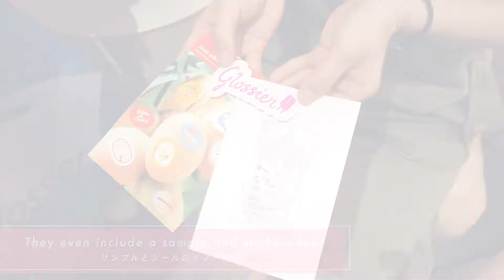Glossier | NY発のコスメブランド『グロッシエー』でお買い物 | VLOG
Glossier

こんにちは！ニューヨーク発ミュージカル系YouTuber、
Hello, New York! 《ハロー、ニューヨーク！》です◎
2019年3月1日からチャンネルをスタートしました！

メンバーは
企画・撮影・編集を担当するShiori、
そしてニューヨークで舞台女優として活動している
Tomo・Rina・Mai の4人で構成されています。

☆Hello, New York! Ch - Official Instagram

✴︎ミュージカルやディズニーソングの「歌ってみた」動画
✴︎英会話（発音）や発声のレッスン動画
✴︎ニューヨークのリアルな情報

を発信していく予定です！.+☆+.